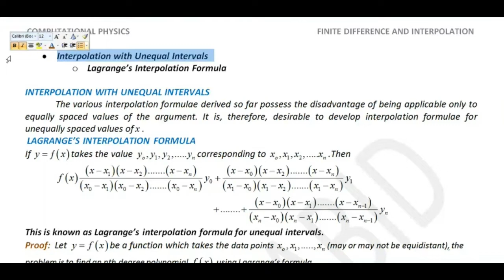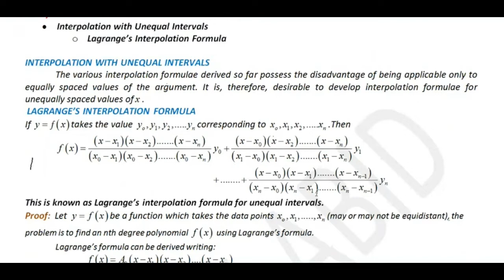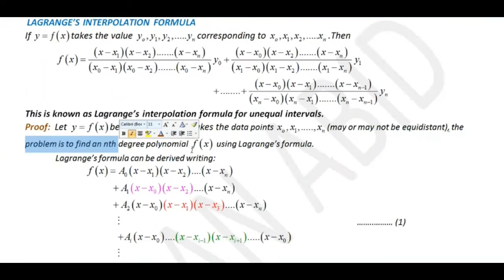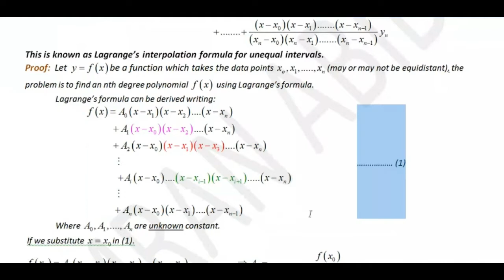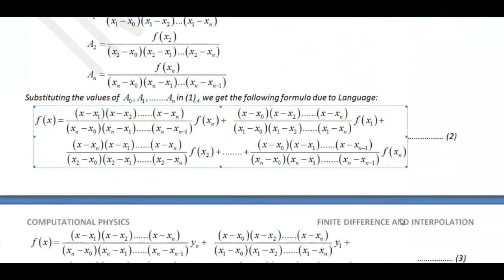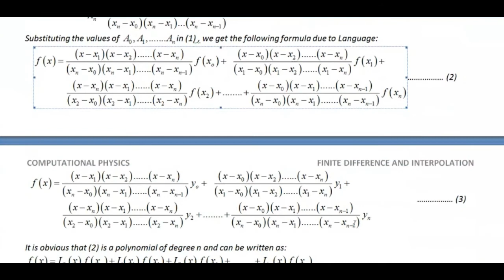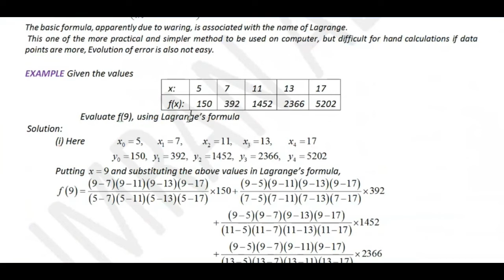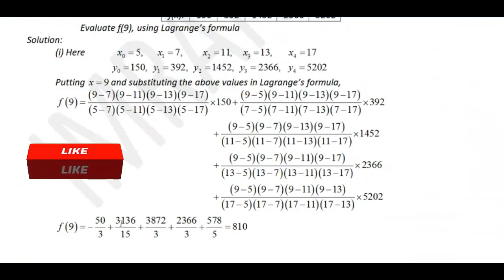Lagrange’s Interpolation Formula | Lagrange Interpolation Formula Proof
What is Lagrange's interpolation function?
When Lagrange's interpolation formula is appropriate?
What is Lagrange's interpolation formula for unequal intervals?
What is Lagrange coefficient?
How accurate is Lagrange interpolation?
Lagrange’s interpolation formula pdf
Lagrange interpolation formula solved examples
Lagrange interpolation formula proof
Lagrange formula example